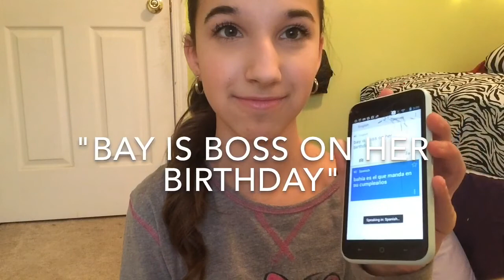Ask Marisa | Episode 5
---LINKS---

You can youtube message me but I dont check that so I might not respond.

Please no rude comments. It could change someones life in a bad way.

With love,
Marisa❤